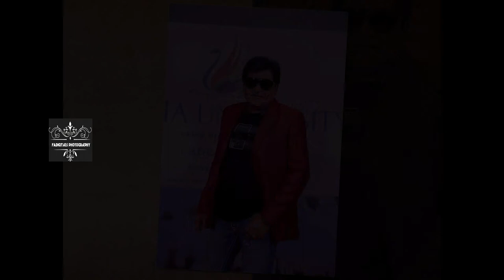photoshoot at hyderabad by FA digitals.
FA Digital offers Wedding, Event, Fashion, Cinema and Portrait photography to a variety of clients around the world in addition to fully equipped studio on rental basis and Digital Photography courses.